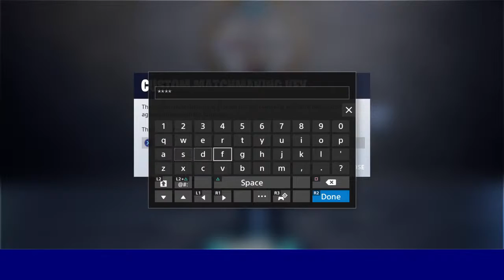Playing with my friend